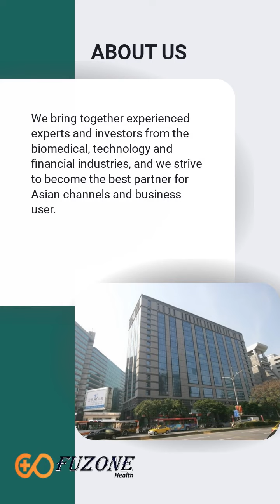Examination Gloves | Fuzone Taiwan Corporation Ltd. | Taiwantrade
ABOUT US
We bring together experienced experts and investors from the biomedical, technology and financial industries, and we strive to become the best partner for Asian channels and business user.

00:00:00 Fuzone Taiwan Corporation Ltd.
00:00:07 ABOUT US We bring together experienced experts and investors from the biomedical, technology and financial industries, and we strive to become the best partner for Asian channels and business user.
00:00:14 WE PROVIDE Medical Care and Health Care Products
00:00:21 Examination Gloves 1.Super elastic : Gloves are stretch – proof. It can be stretched up to live times longer. Rebound does not at fect the use 2. Optimum thickness : Enhanced thickness. Durable and hard to break.
00:00:28 Easy Doctor Wireless Bluetooth ECG Recorder Technology : Static/Dynamic ECG measurement Data: Built-in 4GB storage in the host/upload directly to the cloud server Connection : Bluetooth connection/wireless network transmission Size : 90mm(L) x 90mm(W) x 25 mm(H)
00:00:35 Easy Doctor Wireless Bluetooth Blood Glucose/Total Cholesterol/Uric Acid Monitoring System Technology : Electrochemical Technology Data : Upload directly to the cloud server Connection : Bluetooth connection Power supply: Lithium battery 500 mAh Size : 90mm(L) x 90mm(W) x 25mm(H)
00:00:42 Easy Doctor Blood Pressure Monitor Technology : Electronic blood pressure measurement Data : Upload directly to the cloud server Connection: Bluetooth connection Power Supply : Lithium battery 2600 mA Size : 90mm(L) x 90mm(W) x 50mm(H)
00:00:49 Sleep Therapy System From high to low acuity, simple to complex cases, adult to geriatric patients, Fuzone Medical Bipap System offer you the choices you need in ventilation, monitoring and technique.
00:00:56 Medium Frequency Therapy Unit / Slb-B01 Conforms to state medical regulations and backed by professional licenses An upgraded version of Japan's professional beauty toning device Works on the principle of EMS (Electric Muscle Stimulation) Promote better body metabolism
00:01:03 Visit Our shop today!